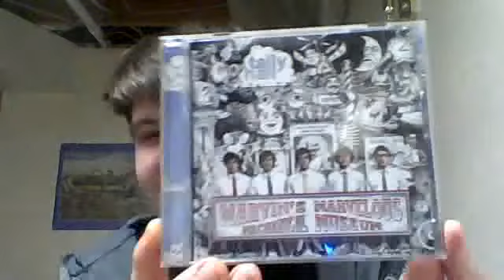Dragon Vlog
Following this video, Adam watched Adventure Time.